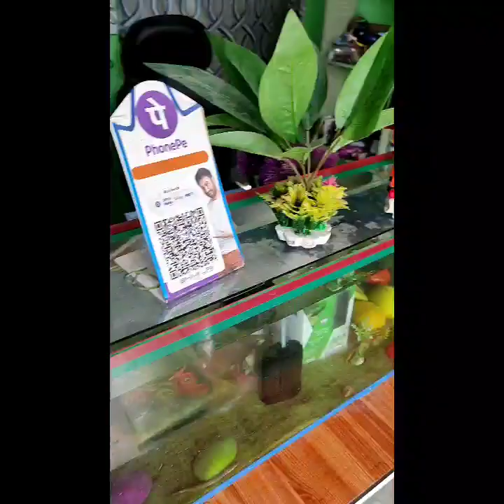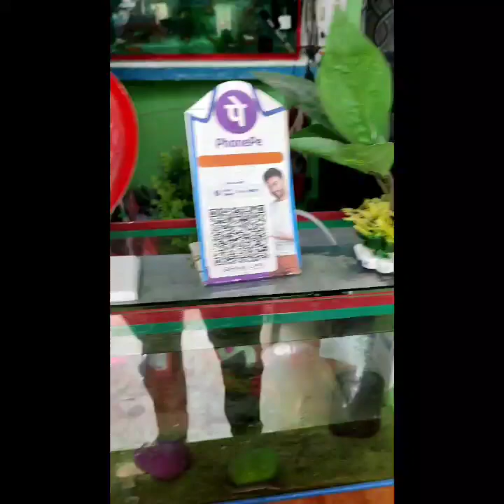big size aquarium 🐟 🐟 best color me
Abhinandan aquarium fish shop
all big size fish
 koi
 arowana
flower horn
parrot fish
Oscar
red oscar
goldfish all aquarium fish

chhoti daulatpur  Munger rod jamaalpur

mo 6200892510